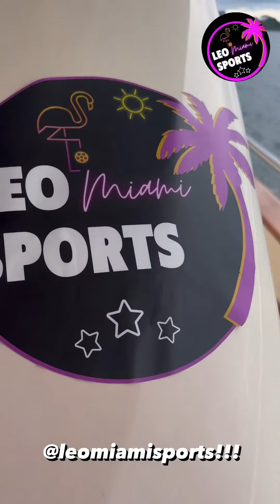NAVEGANDO POR LOS 7 MARES !!!